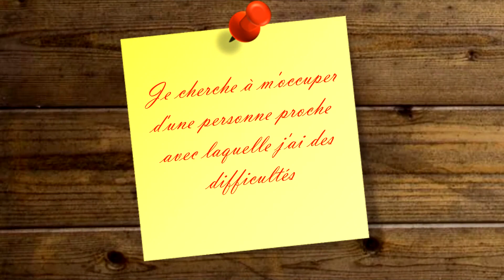Méditation du 24 avril 2020 : la charité envers le prochain